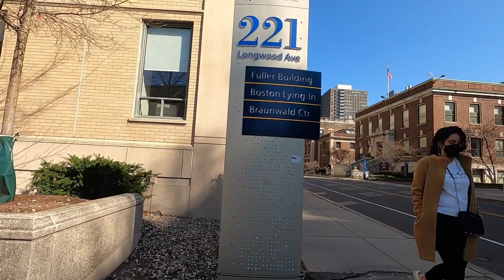Boston Walk: Harvard Medical School - Longwood Medical Area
In this walk through Boston's Longwood Medical Area (LMA), I start on Ave. Louis Pasteur and make my way to Harvard Medical School. After that, I pass by the Lying-in Hospital and head down Longwood Ave. to the Boston Children's Hospital and the Shapiro Clinical Center of the Beth Israel Deaconess Medical Center (BIDMC).

At the intersection of Brookline and Longwood Avenues, I head to the Joslin Diabetes Center and end the walk at little Joslin Park next to the Rosenberg building of the BIDMC. The Dana-Farber Cancer Institute can be seen just across the way on Brookline Ave.

This walk covered just a part of the expansive LMA, and being a Sunday afternoon, the area was exceptionally quiet. In normal times, however, it is bustling with medical professionals and patients.

Recorded: 04-04-21